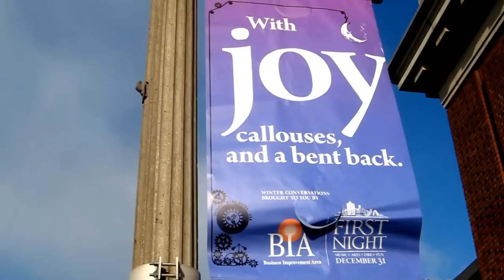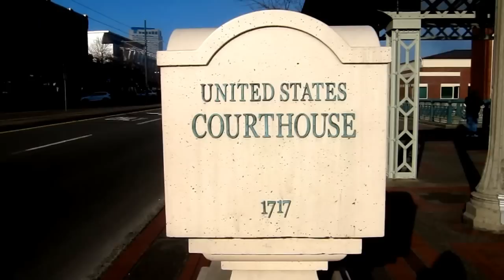16 January 2013 Pacific Ave Tacoma Scenes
Wednesday 16 January 2013, Tacoma Union Station Federal Courthouse—The Backpack 6 Trial is underway. Plaintiffs have been making the case that the City of Tacoma violated their civil rights to free speech and protection against unreasonable search and seizure when a no-backpack policy was enforced in regard to protests in March 2007. Each of the six plaintiffs was arrested for attempting to wear a backpack into the no backpack zone.

The jury is  to deliberate next week, after the Martin Luther King Jr. Holiday.